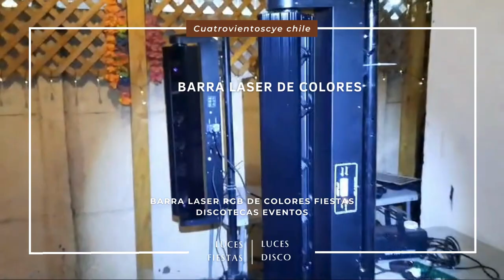Ilumina tus Fiestas y Discotecas con los Mejores Láseres RGB! | CuatrovientosCYE-Envíos a Todo Chile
¡Prepárate para iluminar tus fiestas y discotecas como nunca antes! En este video, te presentamos las mejores opciones de láseres RGB de colores para darle vida a tus eventos. Desde barras láser hasta efectos especiales, CuatrovientosCYE es tu tienda online especializada en la venta de productos de iluminación para fiestas en Chile. Con envíos a todo el país y una amplia gama de opciones desde Maipú, Santiago, llevamos la diversión y la energía de las discotecas directamente a tu hogar o negocio. No te pierdas esta oportunidad de transformar tus celebraciones con la magia de la luz. ¡Haz tu pedido ahora y comienza a brillar con CuatrovientosCYE!